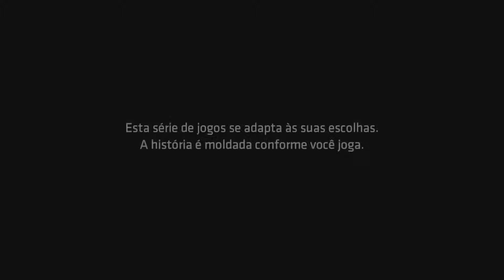#7 Batman: The Enemy Within - The Telltale Series - A Batalha Pela Vila do Sinal [G/W]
#7 Batman: The Enemy Within - The Telltale Series - A Batalha Pela Vila do Sinal [Gameplay/Walkthrough]

-Processador: Intel(R) Core(TM) i7-4770K CPU @ 3.50 GHz (8 CPUs), ~3.5GHz

-Placa de Video: NVIDIA GeForce GTX 1060 3GB 03G-P4-6162-KR